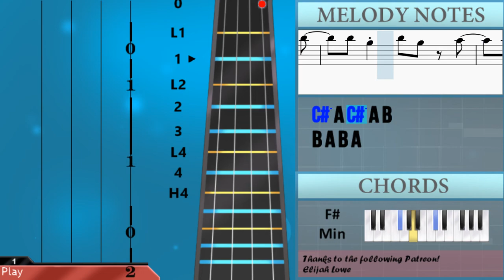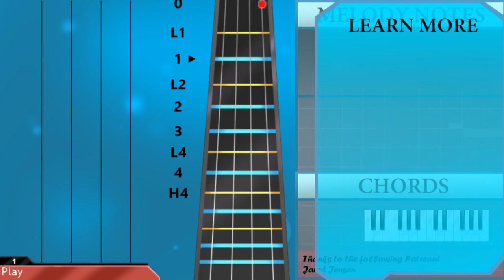How to play Pompeii by Bastille on Viola (Tutorial)2010 Bastille Pompeii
Comment and let us know how the videos have helped you. It keeps us going! :)The easiest way to learn how to play Pompeii by Bastille on the viola. It's a viola tutorial for Pompeii by Bastille.

EasyViolaLesson teaches you to play the your favorite instrument, through easy and simple animation so that you too can learn how to play Pompeii by Bastille on the viola easily. A viola tutorial with visual animation graphic.

Chords of Viola arrangement:
D Maj   F# Min   E Maj   D Maj   F# Min   E Maj   D Maj   A Maj
F# Min   E Maj   D Maj   A Maj   F# Min   E Maj   D Maj   A Maj
F# Min   E Maj   D Maj   A Maj   F# Min   E Maj   D Maj   F# Min
E Maj   D Maj   F# Min   E Maj   D Maj   A Maj   F# Min   E Maj
F# Min   E Maj

Melody notes of Viola:
D5   D5 A4 D5 A4 C#5
C#5 A4 C#5 A4 C#5
C#5 A4 C#5 A4 B4
B4 A4 B4 A4 D5
D5 A4 D5 A4 C#5
C#5 C#5 E5       C#5 C#5
B4   A4   B4
E4
A4   F#4 A4 F#4 E4   A4
A4 A4 B4 B4 A4 B4
A4   G#4   F#4   A4 G#4
F#4
A4   A4   A4 F#4 E4   A4
A4 A4 C#5   B4   A4 B4
A4 A4 A4 C#5   B4 A4
B4 A4     A4 A4 E5
C#5       A4
C#5 C#5 C#5 C#5 C#5 C#5 C#5   A4 C#5   C#5 C#5
B4         A4
C#5 C#5 C#5 C#5 C#5 C#5 C#5   A4 C#5 E5 C#5
B4     A4
C#5 C#5 E5
B4   A4   B4
E4
C#5 C#5   E5     C#5
C#5 C#5 E5 F#5 E5
F#4
A4   A4   A4 A4 C#5   B4
A4   A4 A4 C#5   B4   A4 B4
C#5       A4
B4         A4
B4     A4
B4 A4 B4 A4 A4
E4 F#4 A4   B4   C#5
A4 F#5
A4 F#5
E5   C#5   A4   B4
E4 F#4
A4   G#4   F#4   A4
G#4         F#4
B4         A4
C#5 C#5 C#5 C#5 C#5 C#5 C#5 C#5 C#5 E5 C#5
B4 A4 A4 C#5   D5 C#5
C#5   D5 C#5 B4 A4   D5